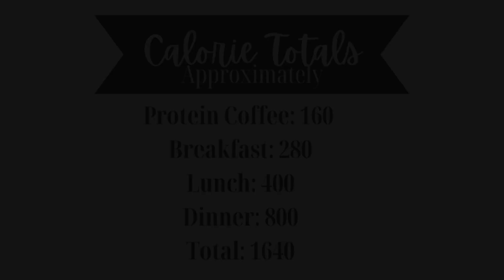What I Eat In a Day to Lose Weight | Counting Calories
Hi! Thanks for stopping by my channel! In this video, I share What I eat in a day. I've been counting calories and trying to drop a few pounds this summer!

►About Me:
My name is Jessi. I am a wife to an amazing man who I have loved for more than half my life. We have 2 teenage sons! We are living in Southeast Michigan and on a mission pay off all of our credit card debt! We have taken inspiration from the likes of Dave Ramsey and The Budget Mom as well as lots of budgeting channels here on youtube and have put our own spin on it. I use my platform here on youtube to share our budgeting journey and it's ups and downs as well as other fun lifestyle content like vlogs, hauls and planning.

Snail Mail:
Jwhackers
Carleton, Mi
48117